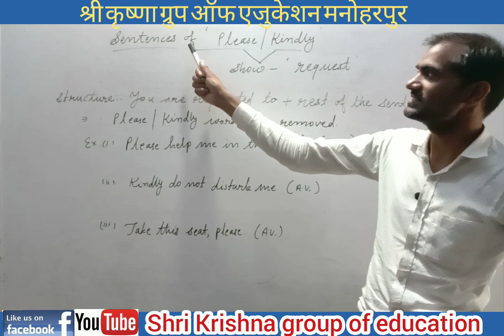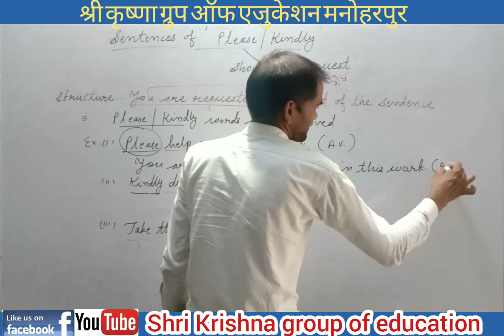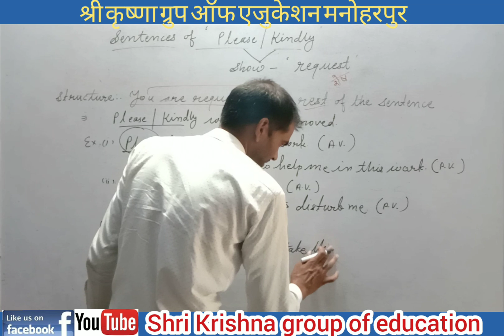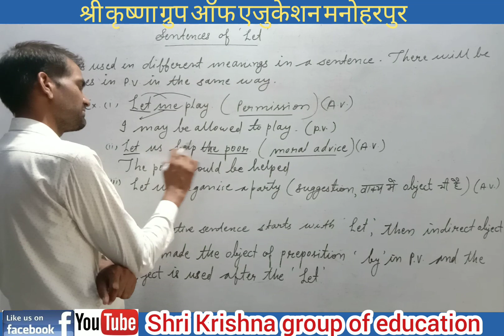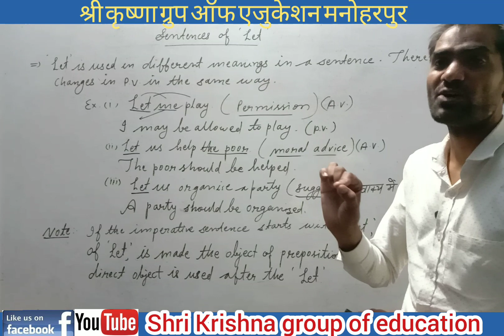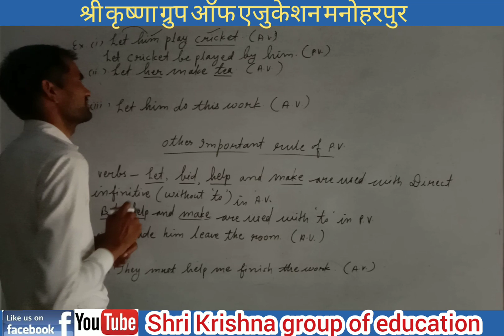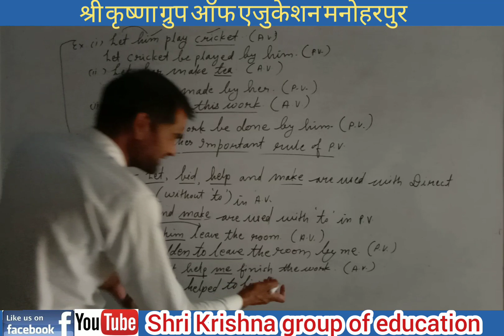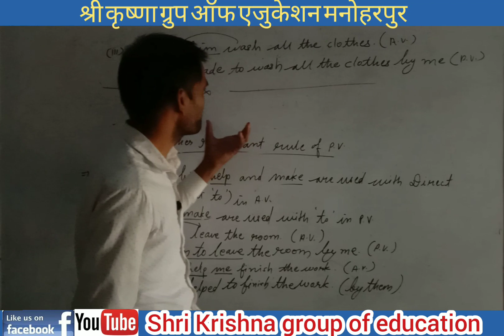Imperative Sentences With Examples - Part-3 || English Grammar By- M.L.Sir || skvm school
SKVM School ||
SKVM Manoharpur || SHRI KRISHNA GROUP OF EDUCATION MANOHARPUR
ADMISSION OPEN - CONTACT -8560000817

Facebook Page- Shri Krishna Group of Education

SHRI KRISHNA GROUP OF EDUCATION MANOHARPUR || DIRECTOR - 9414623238
SHRI KRISHAN VIDYA MANDIR SR.SEC. SECHOOL MANOHARPUR ||
( HINDI MEDIUM) ||
SHRI KRISHAN VIDYA MANDIR SR.SEC. SECHOOL MANOHARPUR || ( ENGLISH - MEDIUM ) ||
HELP LINE NO. - 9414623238, 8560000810,811,815,817,

SHRI KRISHNA P.G. COLLEGE MANOHARPUR, shahpura , jaipur  ||
SHRI KRISHNA T.T. COLLEGE MANOHARPUR, shahpura , jaipur ||